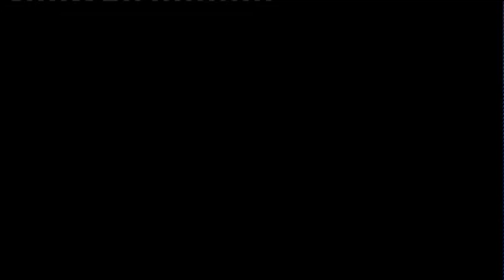TSD Focus - Scuola e Coronavirus